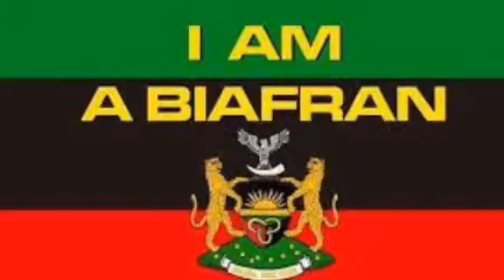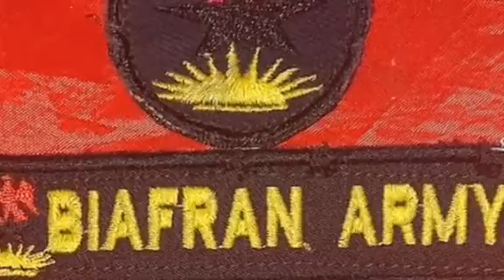Breaking!!! BNG Takes Over Biafran Land, D€$tr0¥$ Nigerian Flag...